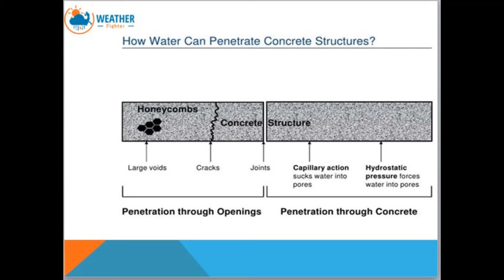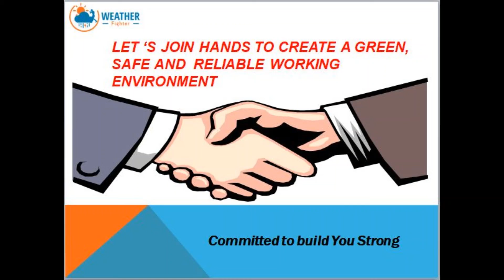Waterproofing Video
Weather Fighter : We are expert in All Types of Industrial Waterproofing.
We apply Chemical Coatings which gives you 100% Guarantee of Waterproofing.